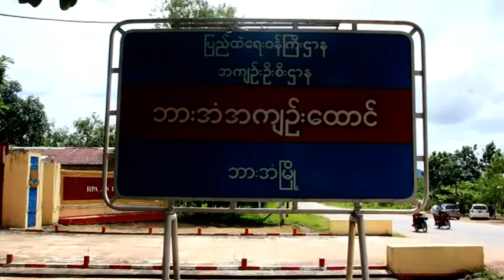DVB - ဘားအံ အက်ဥ္းေထာင္ေဖာက္ထြက္ေျပးမႈမွာ အတြင္းလူပါေကာင္းပါႏိုင္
ဘားအံ အက်ဥ္းေထာင္ေဖာက္ထြက္ေျပးမႈမွာ အတြင္းလူပါေကာင္းပါႏိုင္ျပီး သက္ဆိုင္သူေတြ တာဝန္ကေနရပ္စဲခံရဖို ့ေသခ်ာတယ္လို ့ကရင္ျပည္ နယ္ျပည္နယ္၀န္ႀကီးခ်ဳပ္ က ေျပာပါတယ္။ကိုအာကာသတင္းေပးပို ့ထားပါတယ္။(ရိုက္-ရဲမင္းေခါင္)